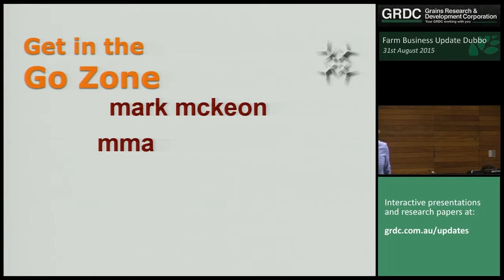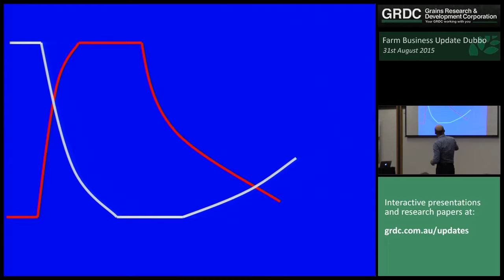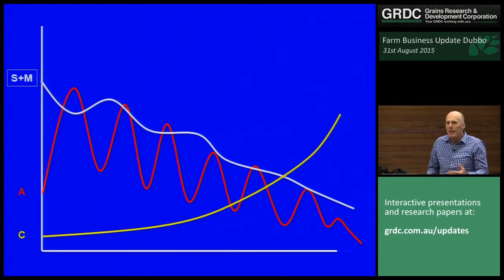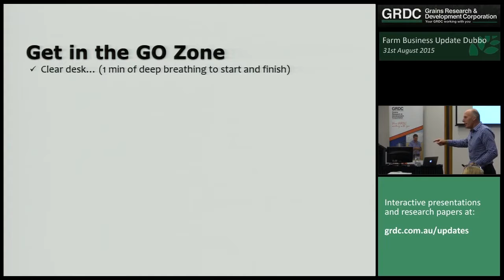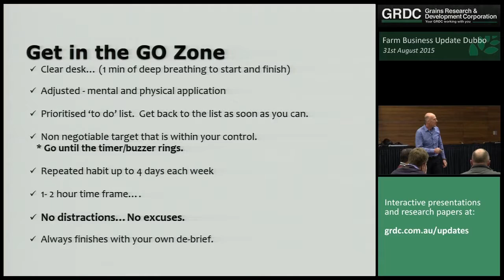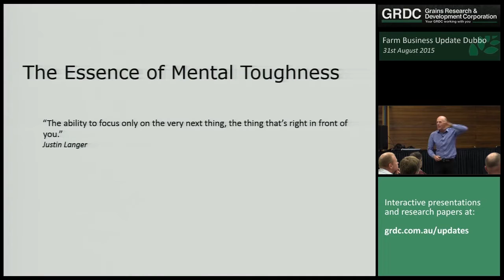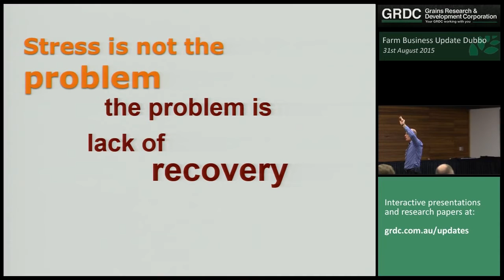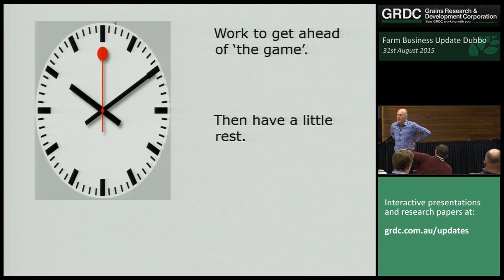Increase your productivity through 'Go Zone' time management - Mark McKeon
Mark McKeon presents how you can use his Go Zone concept to increase productivity, efficiency and take control of your time management.  Recorded at the GRDC Farm Business Update in Dubbo on 31st August 2015.